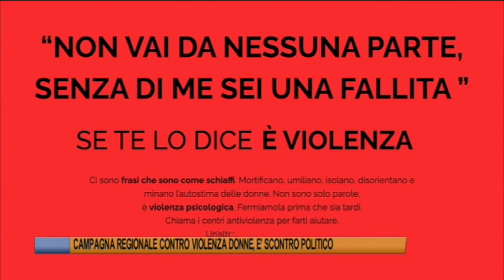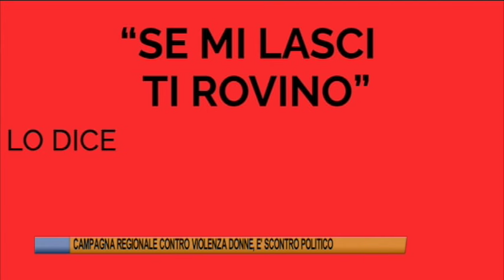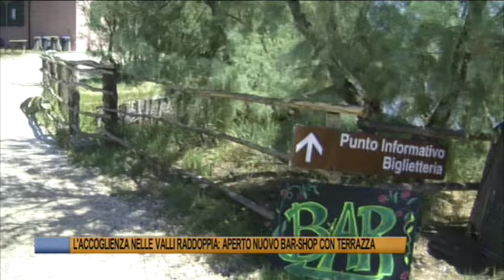Telegiornale di Ferrara del 7 luglio 2024 - Edizione delle 19.30